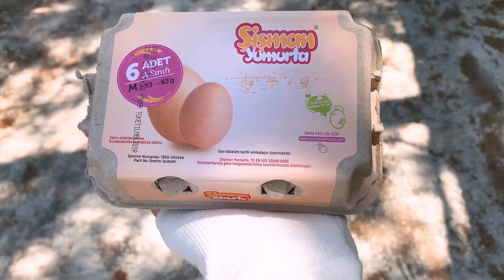Youtube'a neden başladım🌻 | türkiyede günlük vlog